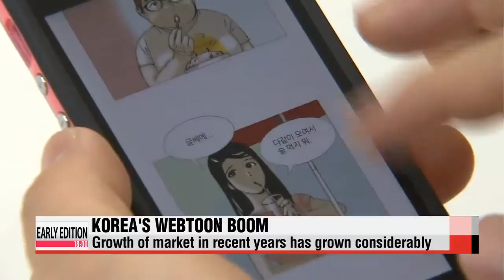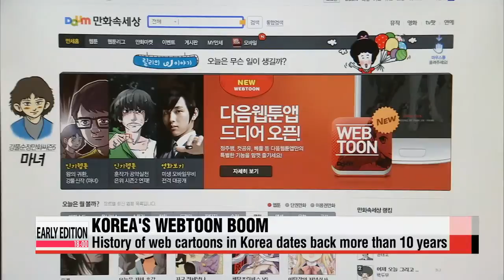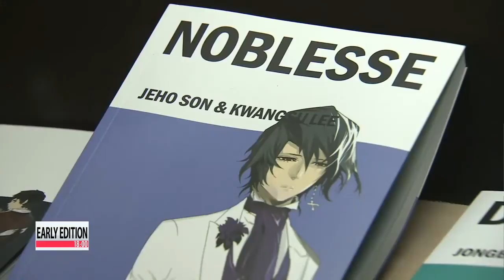Korea's webtoon market experiences exponential growth over past 10 years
Web cartoons have found a home in Korea.
The growth of the industry over the past 10 years has been nothing short of incredible.
Our Park Ji-won tells us about their rise, and what the future may hold for the market and it's growing fan base.
Thirty-five-year old artist Kim Poong publishes a weekly webtoon on a major portal website in Korea.
He often accesses his own work through his smartphone and checks the responses of viewers, something that keeps him connected to an industry he's very much invested in.

"I see a great potential in the industry. Nowadays, public perception about webtoons has improved greatly, and we see many cases of webtoons being adapted into different genres of art or becoming the source of other products. I see the future of webtoons in a rosy light."

Since debuting in 2003,... Kim has witnessed the growth of the webtoon industry in Korea.

"Back then, we didn't even have the word 'webtoon.' We called them internet cartoons? It was an infancy period."

The history of web cartoons in Korea dates back about 10 years now.
Back in late 1990s and early 2000s, so-called internet cartoons were mainly composed of personal anecdotes or were short comic strips.
The webtoon market began growing in 2003, when Daum, a major Korean portal website, started to provide webtoon portal services.
Naver, another major portal site, jumped in in 2005,... triggering a webtoon boom here.

Webtoons then began delving into all sort of genres like action and thrillers, and began to involve more serious, large-scale plots.
By 2010,... webtoons became a source of story banks for other genres.
Nearly 50 webtoons produced in 2012 and some 40 webtoons produced last year have been adapted into films, dramas and even character licensing contracts.
As of 2014,... webtoons began providing translated contents to the global market,... through a diverse set of platforms,... such as Naver's global instant messenger program Line,... to meet a wider audience outside of Korea.